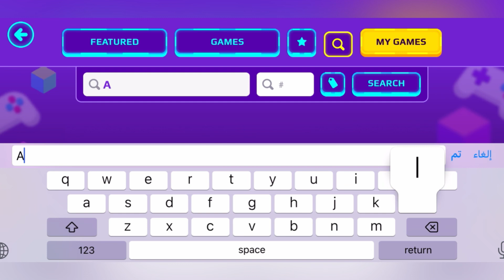كود يعطيك جواهر بالمجان🔥 - كود لاكثر من شخص PK XD FREE GEMS CODE